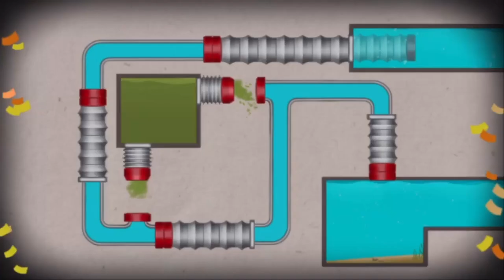Mini Game Fishdom #4 🐠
Bonus Level

Plongez en terrain inconnu avec Fishdom et son monde sous-marin plein de fun et de jeux de séries de 3 !

Terminez des niveaux de séries de 3 aussi amusants qu'exigeants pour décorer des aquariums et créer de chaleureux foyers pour vos poissons. Nourrissez-les, jouez avec eux et regardez-les interagir avec leurs congénères. Vos amis à nageoires vous attendent ! PLONGEZ DÈS MAINTENANT !